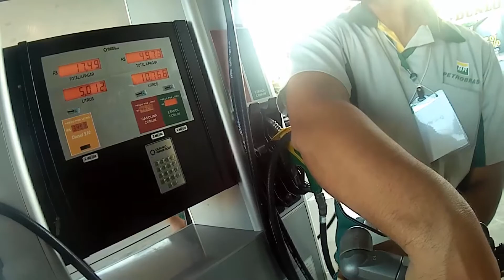Minha opinião sobre a Yamaha Factor 150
Nesse vídeo eu expresso minha opinião sobre a Yamaha Factor 150, ao abastecer descubro quanto foi a media de consumo que ela fez rodando em sua maioria na rodovia. Também deixo minha opinião de maneira simples, sobre as empresas Yamaha e Honda para com relação ao mercado Brasileiro de motocicletas, mostrando a disparidade com os países vizinhos, onde os mesmos possuem maior quantidade e qualidade de motocicletas. Desde já, ressalto meu pedido de desculpas sobre a qualidade do áudio, onde o mesmo encontrasse ainda "sujo" com ruído da moto e ambiente externo em relação a minha voz, porém tentei manter apenas as partes onde possui uma maior qualidade de voz mantendo um contexto narrativo. Como dito anteriormente, provavelmente em próximos vídeos eu irei otimizar a capacidade de captação do microfone. Nesse vídeo, houve também uma melhoria na qualidade, onde o mesmo passou a rodar em 1080p (Full HD) 60fps. Desde já agradeço a todos que assistiram até o final o vídeo, e deixem abaixo o seu comentário!!! 👇😉👍